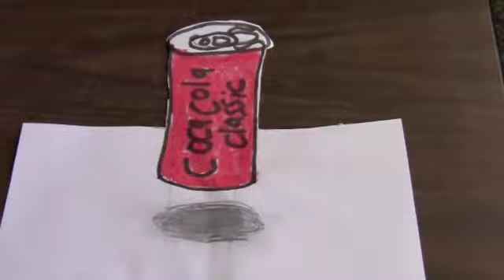3d cans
3d floating cans